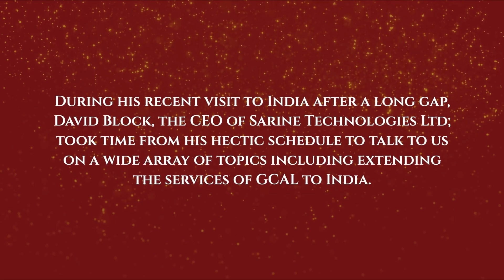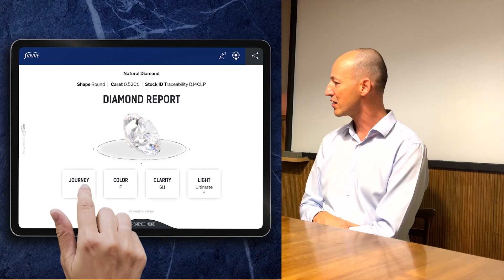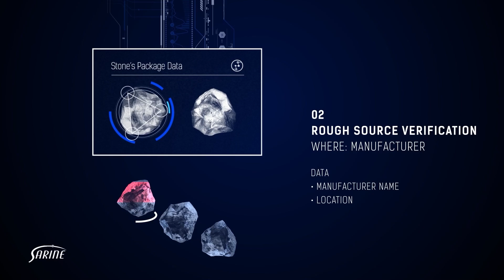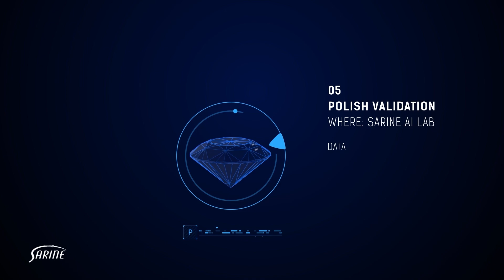David Block Interview at Lab Grown Diamond Times - Part 2